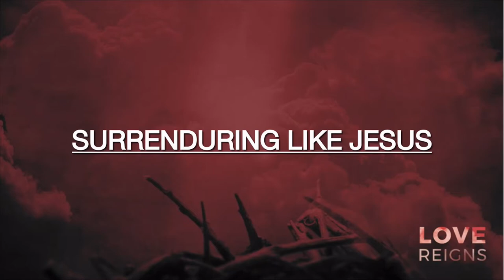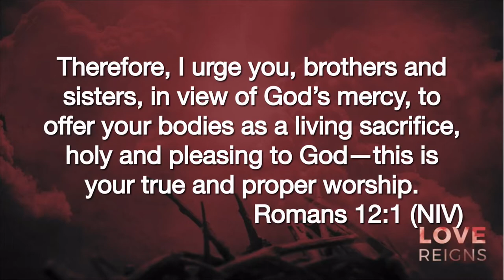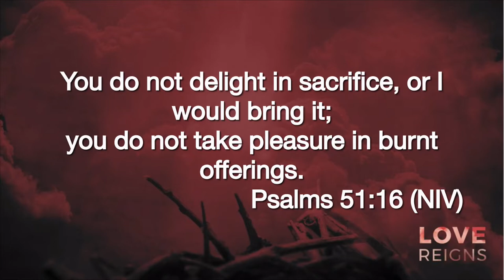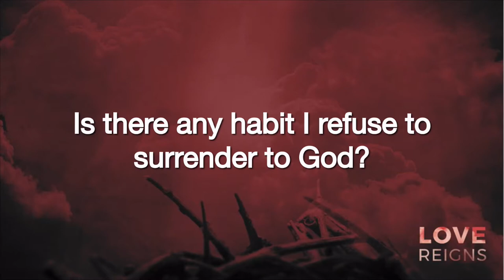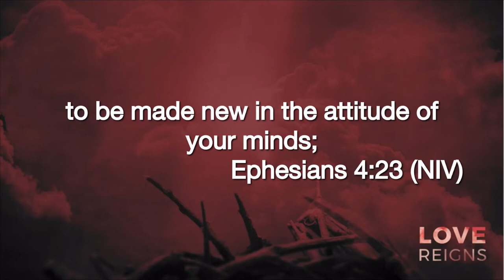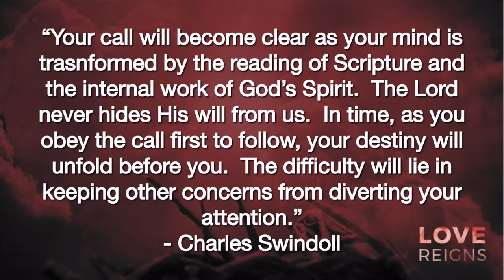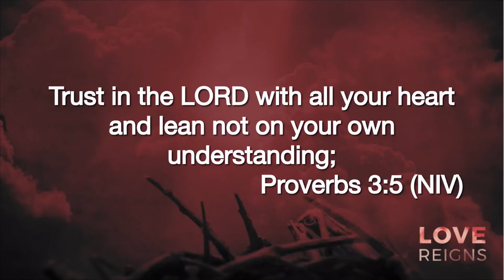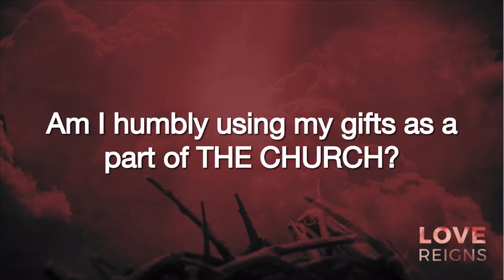Love Reigns Series - Week 3 - Love Reigns Over Our Present - 1 May 2022